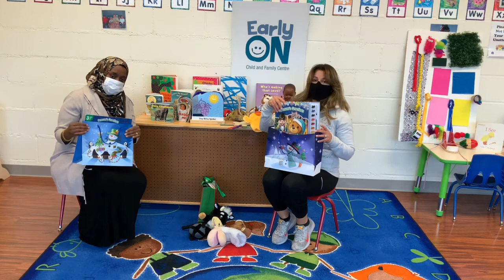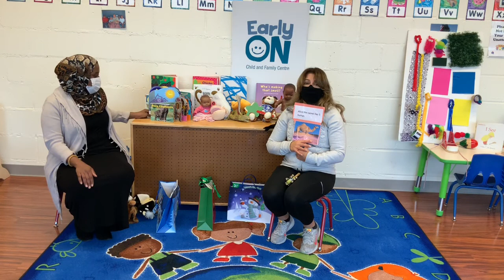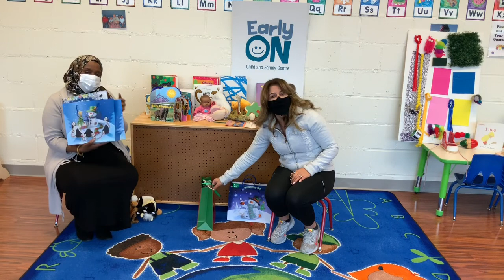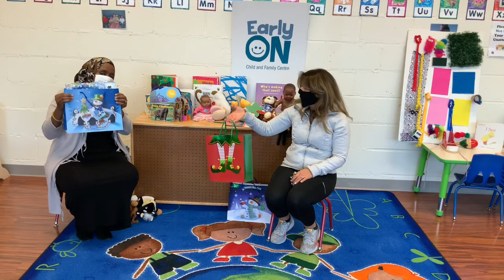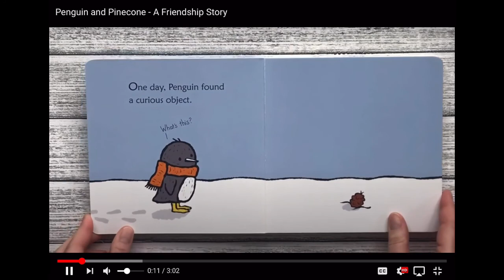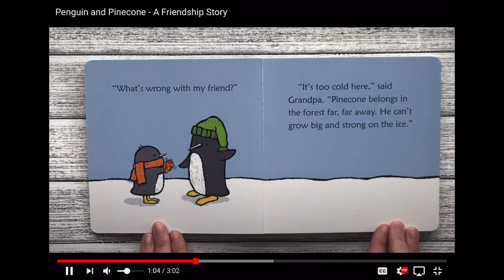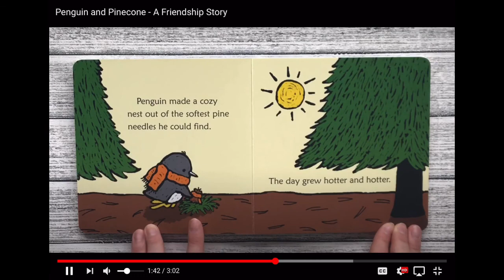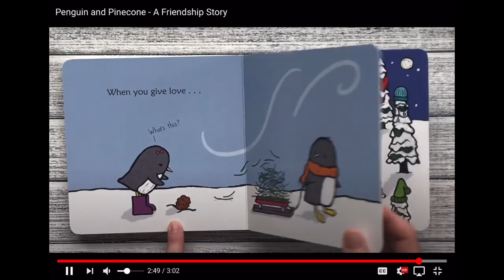Making Holiday Pinecone Decorations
Today's video was created by Huda and Aisha, and filmed at Franklin Horner.
In this video we decorated and painted pinecones. This pinecone activity is super simple to set up, and strengthens toddler fine motor skills by squeezing the paint. This pinecone fine motor activity for toddlers is the answer, especially in the fall.